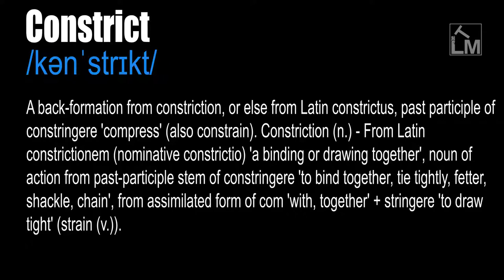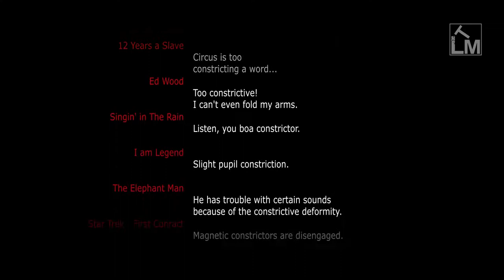Constrict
/kənˈstrɪkt/

To narrow, especially by application of pressure. To limit or restrict. To limit an action or behaviour.

To become tighter and narrower, or to make something become tighter and narrower.

A back-formation from constriction, or else from Latin constrictus, past participle of constringere 'compress' (also constrain).

Constriction (n.) - From Latin constrictionem (nominative constrictio) 'a binding or drawing together', noun of action from past-participle stem of constringere 'to bind together, tie tightly, fetter, shackle, chain', from assimilated form of com 'with, together' + stringere 'to draw tight' (strain (v.)).